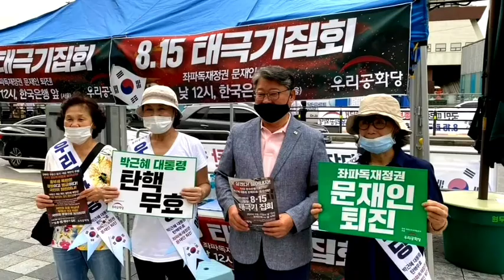20.8.08 "조원진대표 남양주 서명대 방문"